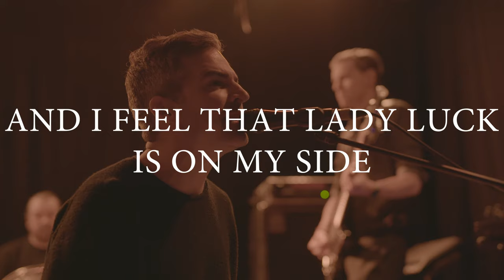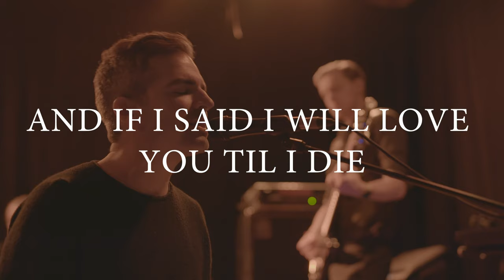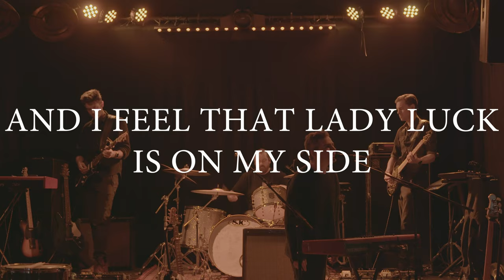The Boxer Rebellion - Powdered Sugar (Official Lyric Video)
Our brand new single Powdered Sugar is out everywhere now.

Filmed by Simon Whitehead.

This is the Official Youtube Channel of The Boxer Rebellion.